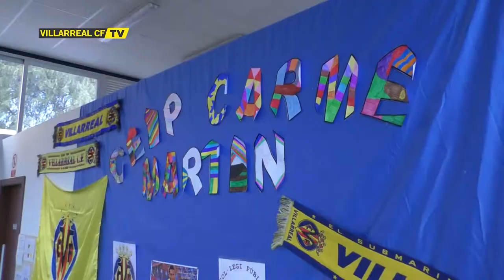Bruno Soriano regresa a su colegio de Artana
Bruno Soriano vuelve al que fuera su colegio en Artana dentro de la iniciativa 'Una estrella en tu cole'.